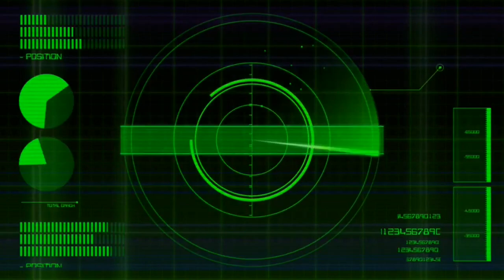Red-Horned Tiefling Character Creation [Baldur's Gate 3]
RED-HORNED TIEFLING
[NO MODS]